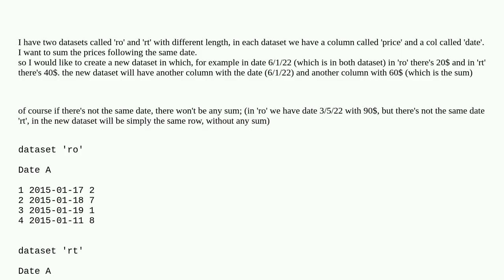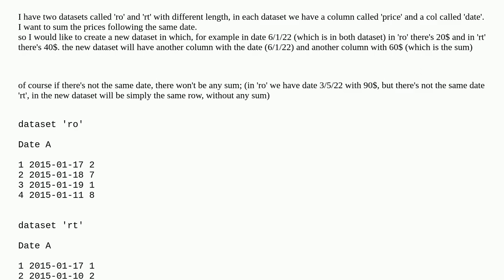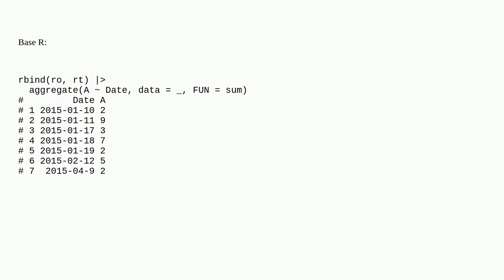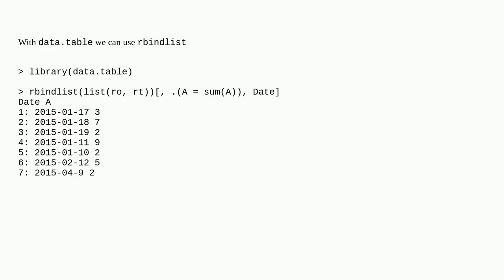Sum values of two different datasets but following the same date in R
A special thanks goes out to the community

  multiple-columns sum r dataset